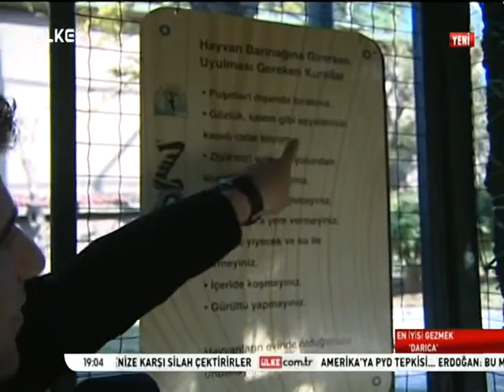En İyisi Gezmek - Darıca - 30 Nisan 2016